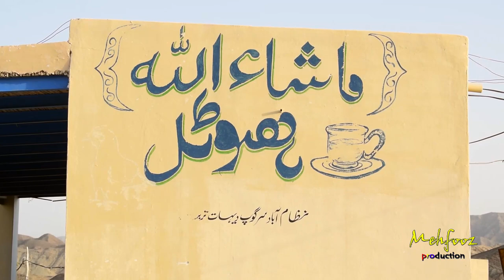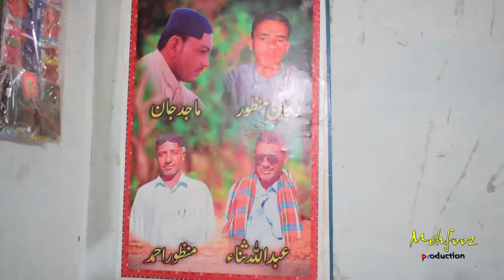Do Saal Kujey Gafen . Nadeem Taaj new Balochi song 2021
Ghushinda . Nadeem Taaj
Shaher . Meer Dashti
Butkar o Redkar . Mehfooz Malang